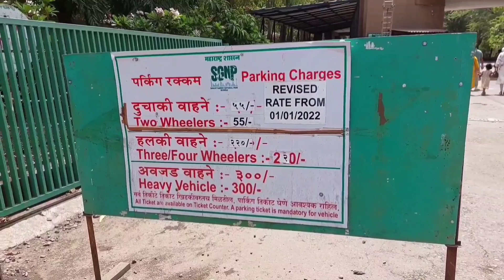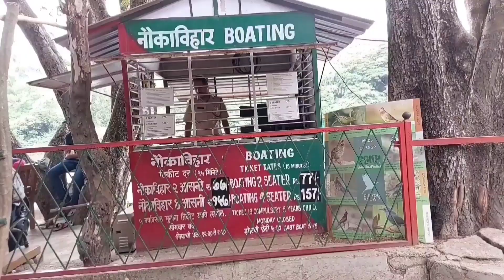Sanjay Gandhi National Park mumbai /borivali National Park ! Mumbai tourists places !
Sanjay Gandhi National Park information
per person =75rs ticket
  parking charge
two wheeler =55rs
four wheeler 220rs
havey vehicle = 300rs

इस vlog me ham aaplogo ko gandi National Park ka sara information diya hu . उम्मीद है कि आपलोगों को पसंद आया होगा!

इस पार्क में बहुत सारा फिल्म और धारावाहिकों की शूटिंग भी की जाती है!

बहुत ही साफ सुथरा Park hai ! आपलोग जरूर यहा आए